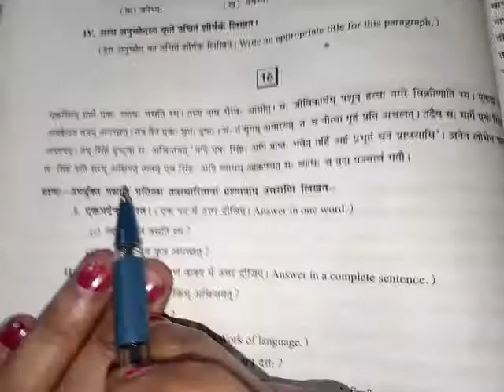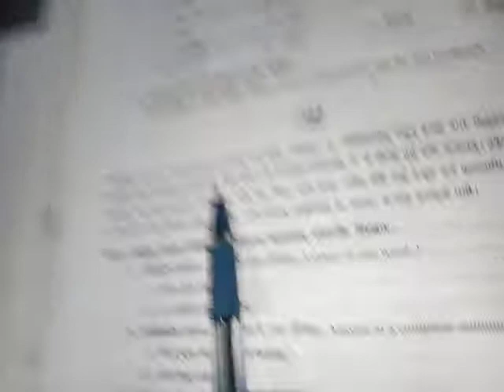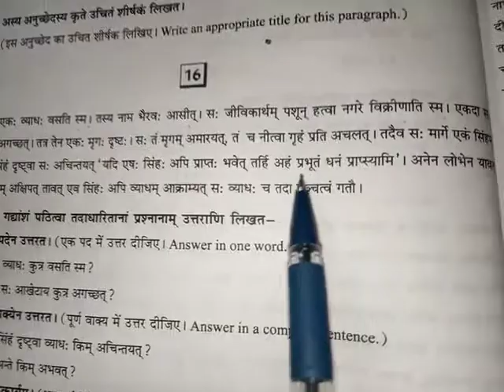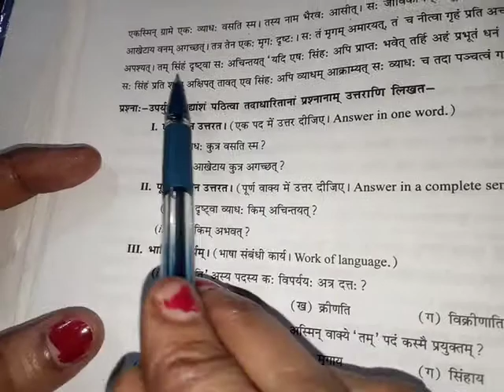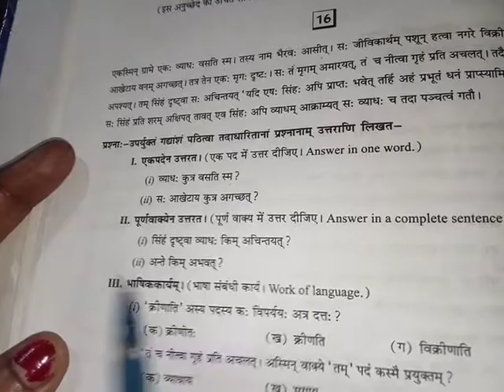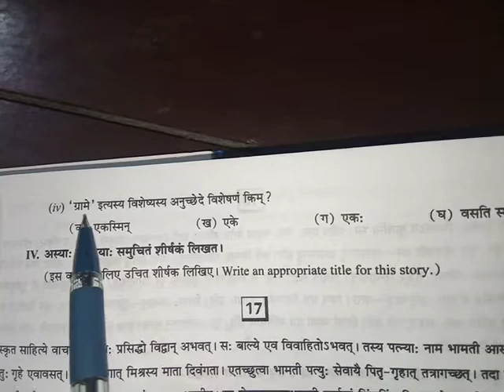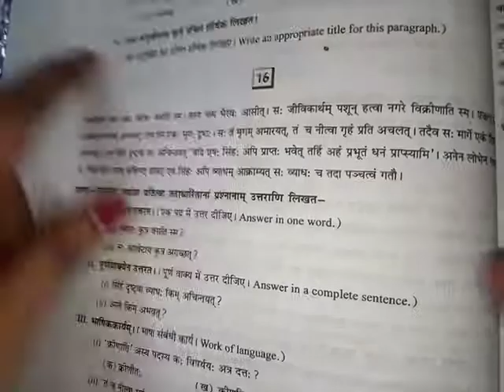Class 9 & 10 Hindi writing section